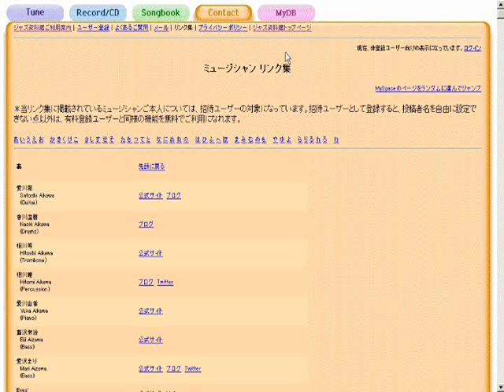Little Brown Jug 茶色の小瓶 - ジャズスタンダード曲テーマ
作曲：Traditional
演奏（打ち込み）：藤井紀行@ジャズ資料館